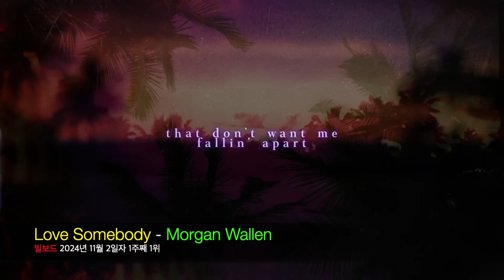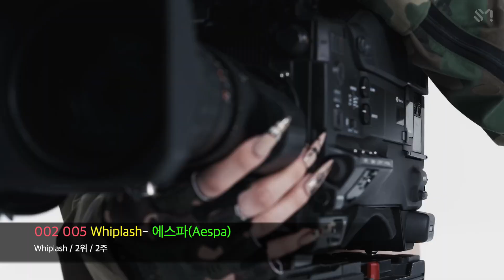Rose Apt. Still No.1 King of K-Pop is Back! Kpop Top 10 Songs 20241103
멜론(Melon) 2024년 11월 1주차  Top 10 Songs Of the Week